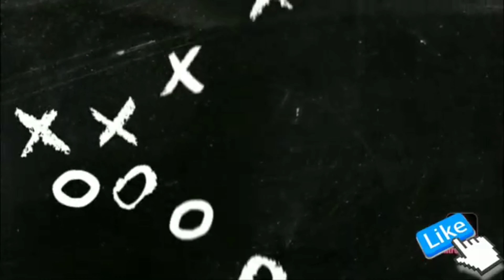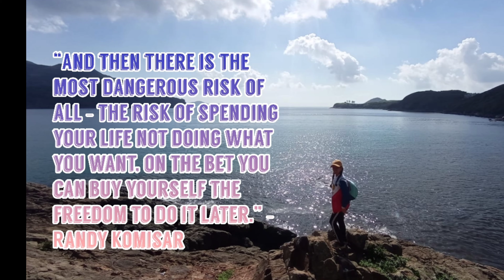"JOURNEY" (TWISTED CAVE ADVENTURE)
Journey

Imagine yourself a wandering cloud With nothing but sky above and below. Imagine traversing on billows of wind.
Where would you go? Where would you go?